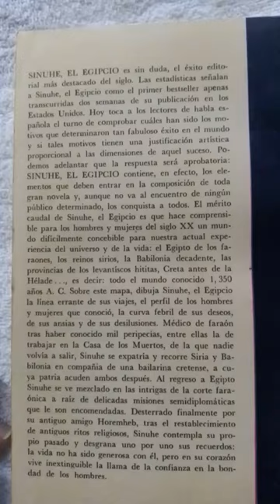Sinuhe, el egipcio Mika Waltari Zarco